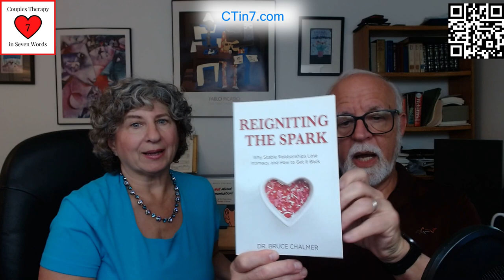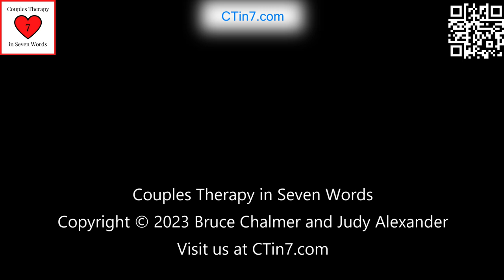Co-Parenting with a Narcissist or Other Difficult People: An Interview with Teresa Lodato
We all encounter difficult people—and are sometimes difficult ourselves! But sometimes we’re in situations where we have to find a way to work with people who are more than difficult—people who qualify for diagnoses of narcissism or other toxic personality disorders. What if you have to co-parent with someone like that? Our guest, Teresa Lodato, tells us about her own experiences in that situation, and how she helps her clients deal with that and other life stresses.

Teresa’s post about co-parenting with narcissists is Her website is

And you can also sign up for Dr. Chalmer’s newsletter right from our homepage.

Dr. Chalmer’s newest book is "My Husband Complains About My Cleaning! What Do I Do?" You can find out more about Dr. Chalmer’s book "It’s Not About Communication! Why Everything You Know About Couples Therapy is Wrong"